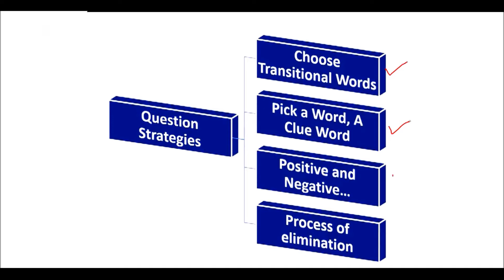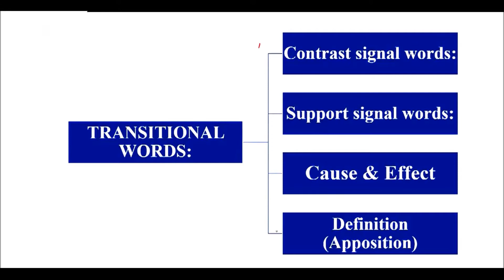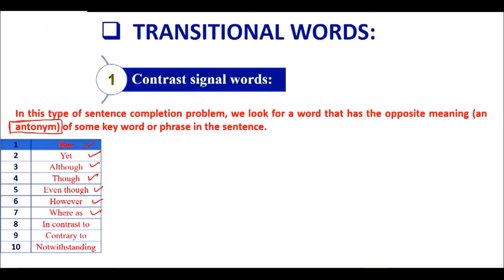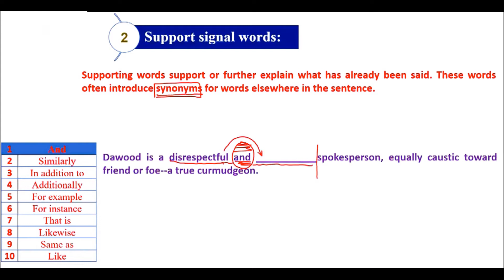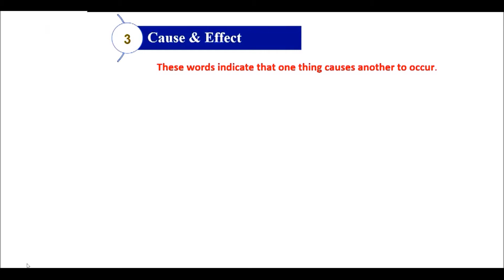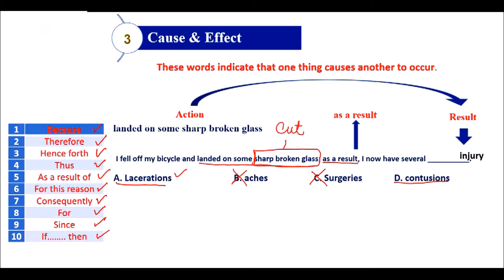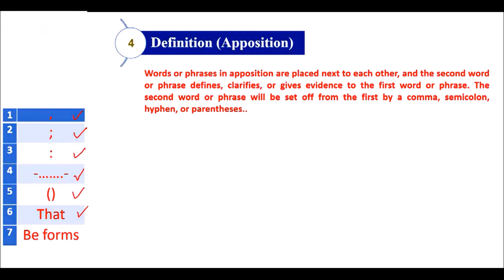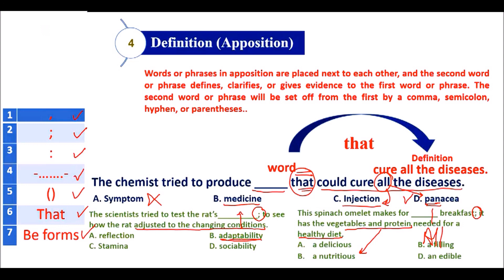Sentence Completion part 3 || NMDCAT 2021 English Grammar Lectures